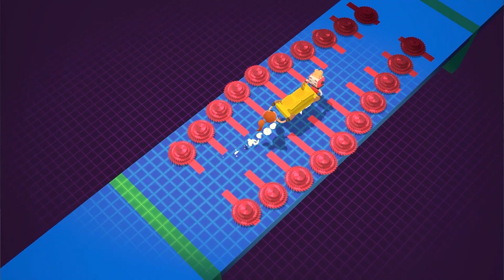Moving Out - Out Now!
Moving Out the chaotic couch co-op game is out now! Are you ready to Move Out?

About Team17 Digital Ltd
Founded in 1990, Team17 Digital Limited is a leading international games label that hosts the Worms franchise, Yooka-Laylee, The Escapists, Overcooked, Genesis: Alpha One, and many more from amazing developers around the world.